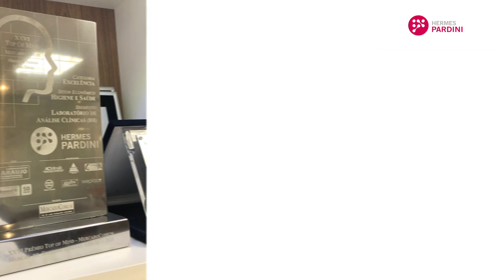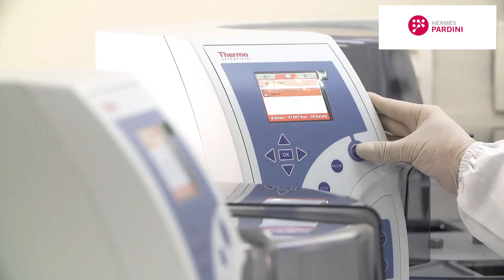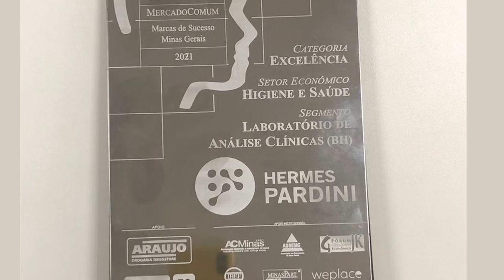Hermes Pardini - XXVI Prêmio Top of Mind 2021 - Paulo Navarro